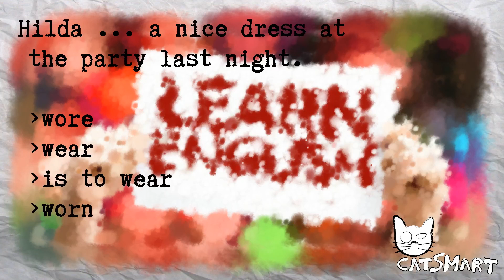English test for beginners 905 97 96CatSmart for Kids